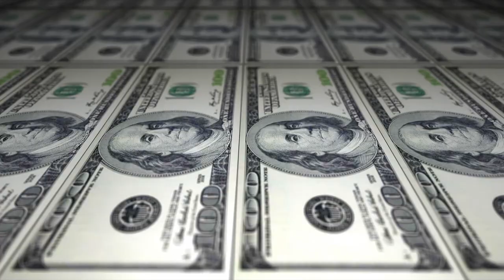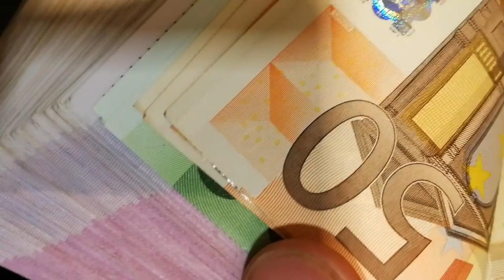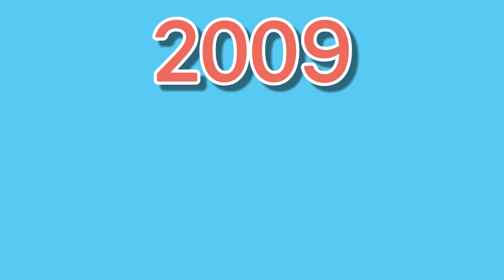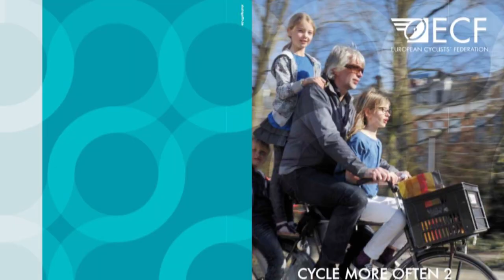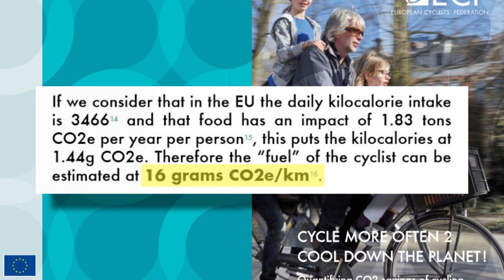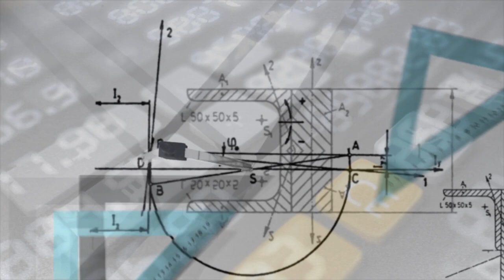How Much CO2 Does Travelling Produce?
Let me know what you think about the video in the description below! Do you think I missed anything regarding transport pollution?

If you've made it this far, I salute you good Sir (or Ma'am).